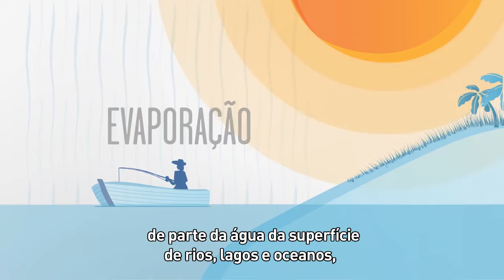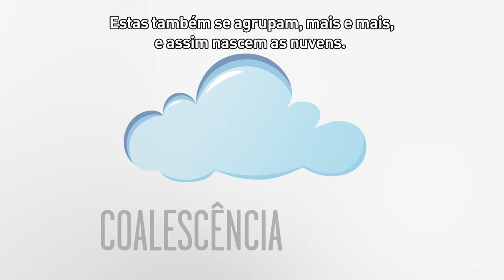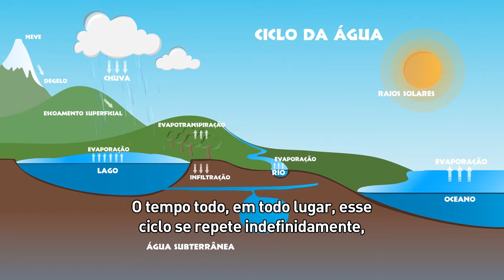Vídeo - "O Ciclo da Água Ciclo Hidrológico"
Vídeo de Apresentação do Curso Gestão Pública das Águas.